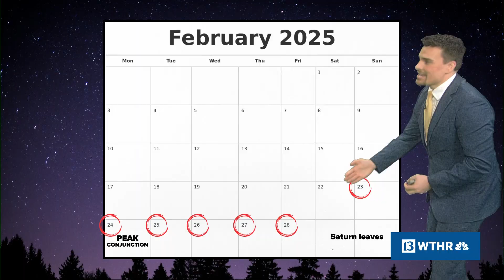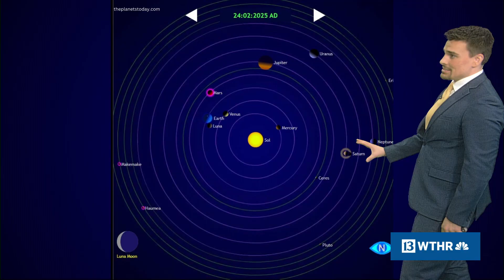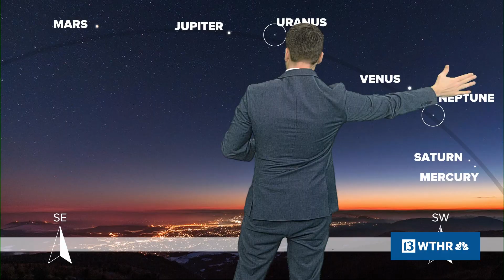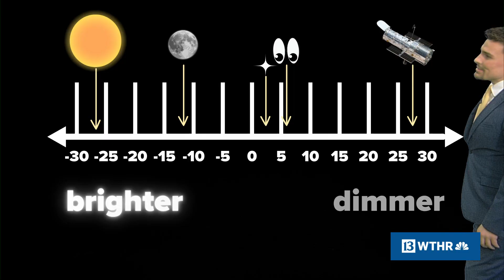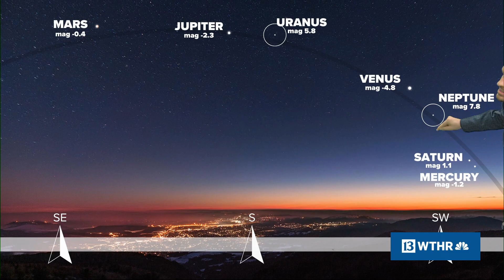All 7 planets visible in the night sky! Best viewing tips, times, & where to look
All viewable seven planets in our solar system (Mercury, Venus, Mars, Jupiter, Saturn, Uranus, and Neptune) will align in the night sky in late February 2025.

They will not be in a line, but rather in an arc from the SW to the SE sky within the first 90 minutes of dusk after sunset. As the earth rotates later into the night, the planets will leave our view.

Look up between February 23rd and February 28th. By March, Saturn leaves the night sky.

Five planets will be visible with your naked eye. Two planets will need a telescope.

-13News Meteorologist Matt Standridge